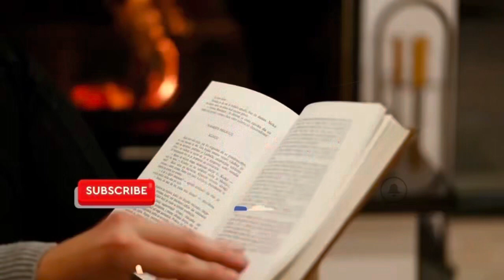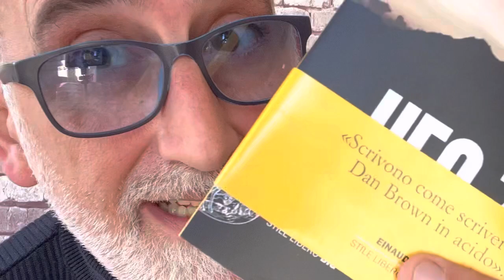UFO 78 (CAPOLAVORO DEL 2022?)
Tornano i Wu Ming con un altro capolavoro, un romanzo destinato a fare discutere. Geniale, fuori di testa e visionario.